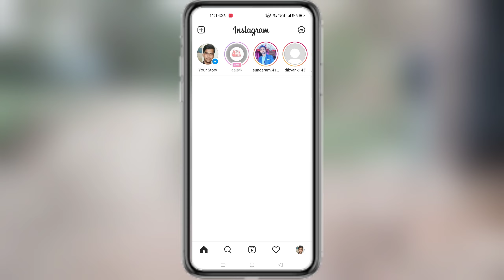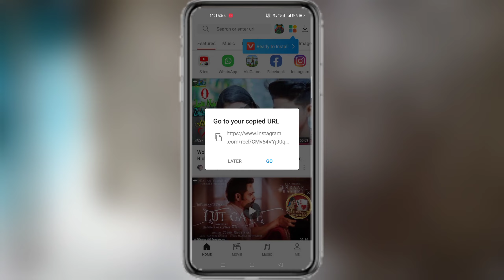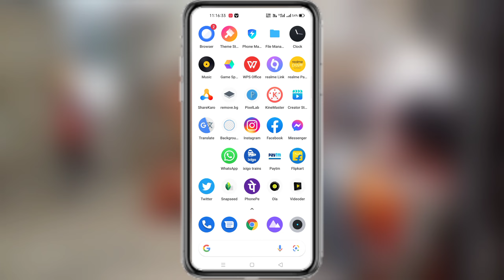instagram reels download kaise kare | instagram reels save kaise kare. download instagram reels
instagram reels save kaise kare gallery me

instagram reels video downloader instagram reels how to use reels videos in gallery

how to download reels from instagram in gallery how to download reels from instagram to gallery how to save instagram reels in gallery
 instagram reels ki video save kaise kare instagram reels ki video download kaise karen
download instagram reels how to how to download instagram reels video reels video save instagram
instagram ka video save karne wala app
instagram ka video save karne ka tarika
instagram ki video gallery mein save karne ka tarika